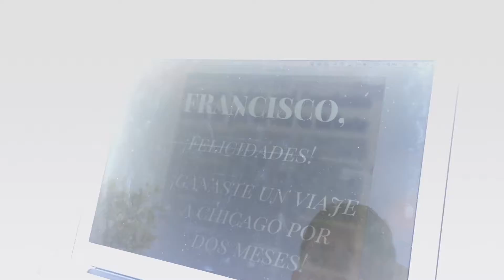Spanish Trailer - 6.1.17